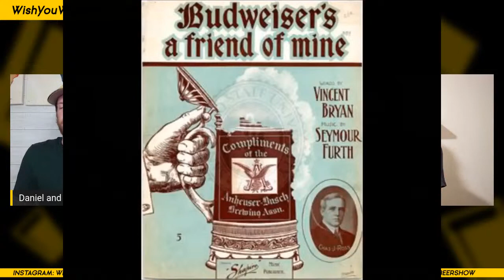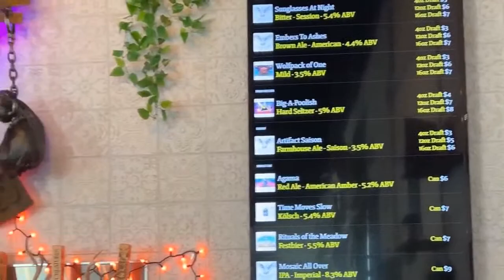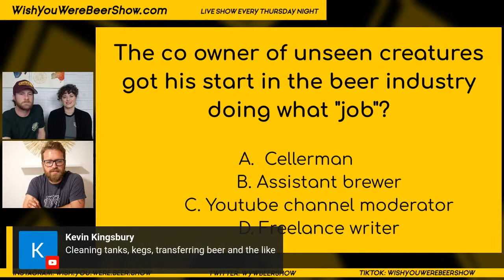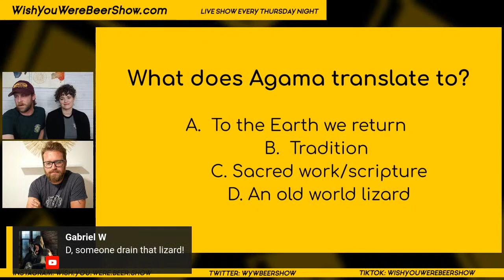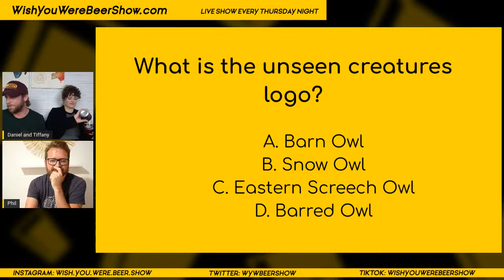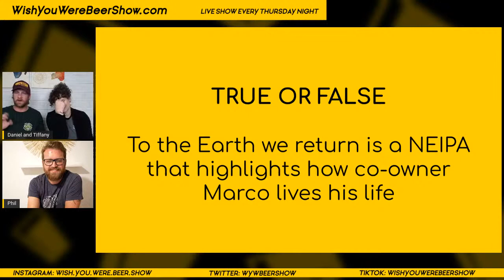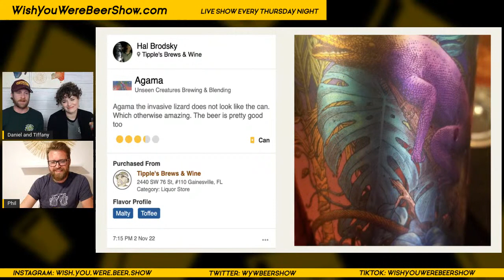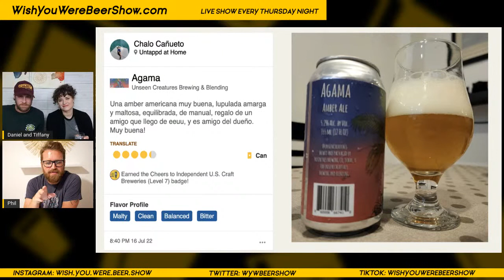Agama from Unseen Creatures Brewing & Blending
A lizard walks into a brewery . . . and that’s no joke! It seems the Agama lizard did walk into Unseen Creatures Brewing and it got its very own beer!

Join us this week as we try this amber ale from Miami, and we learn about lizards, beers, and all the unseen creatures that go into the brewing process.

About the Brewery: Unseen Creatures Brewing & Blending is a craft brewery located in Miami, Florida. Unseen Creatures’ beers are influenced by the farmhouse traditions of Belgium and France but aren’t limited to any set of guidelines or style requirements.

And we leave you with this trivia-teaser: did you know that a group of lizards is called a lounge? Boom! You’ve been “history-and-fact-ed”!

We are live every Thursday at 8pm ET, but catch up with us anytime you want on YouTube.
Join us for:
History & Facts / Trivia: let your beer-nerd come out, and learn about beers and breweries.

Beer Review: Bring your beer and drink with us!  Do you love it or, as Daniel would say, it is “not your jam”? Follow us on Untappd and share your own review with us. From 0 to 5 bottle caps, let’s see who’s the beer snob here.

Wish You Were Beer: c’mon, how many things in our lives do we wish were ACTUALLY beer? Some that have come up: traffic, masks, 2 or 3 states, lost golf balls, car accessories (we are still wondering about this one!).

TW: @wywbeershow

Follow Us on Untappd!

Intro Graphics by Bert Brown